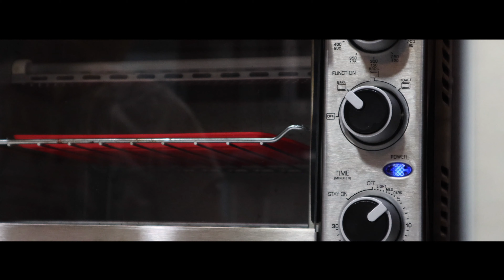Slime Avocado Toast ︱ Slime Cooking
Today we are making slime avocado toast. *THIS IS NOT REAL FOOD